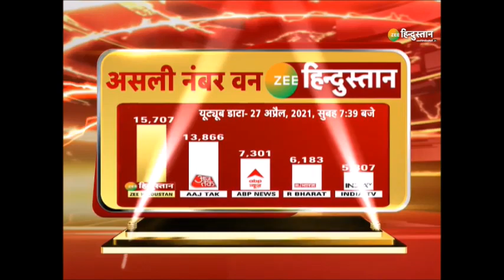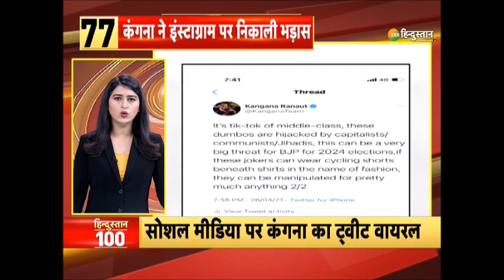हिंदूस्तान 100: Arvind Kejriwal ने Press Conference में कहा की Bangkok-France से आयात होंगे प्लांट.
About Channel